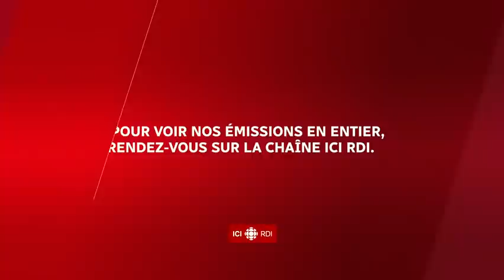Le panel politique du 28 janvier 2021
[Panel politique] Nos panélistes Martine Biron, Josée Legault et Michel David analysent l’actualité politique du jour.

Au menu :

- 140 000 Québécois en attente d’une chirurgie;
- Le couvre-feu est là pour rester, prévient François Legault. rc.ca/RrYCL6